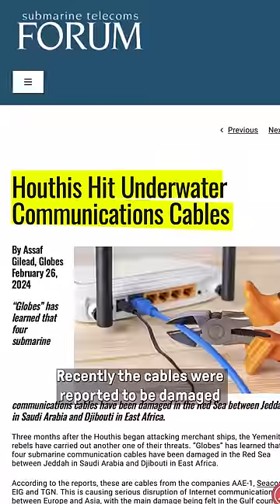Why your internet is in danger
Attacks in the Red Sea are threatening the global internet.

The music for this video, created by our in house composer Tom Fox, is available on our music channel, The Music Room!